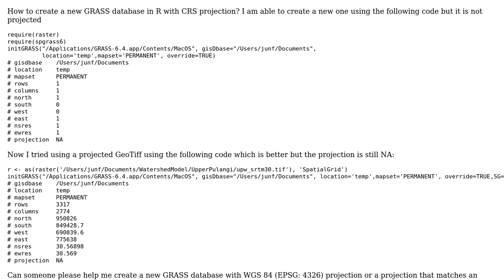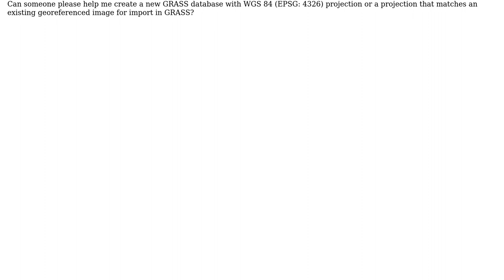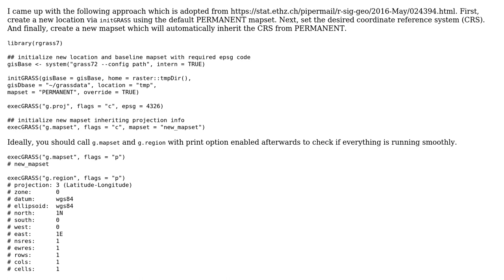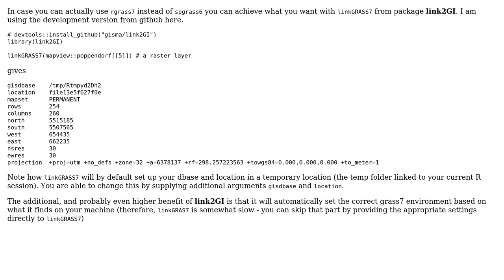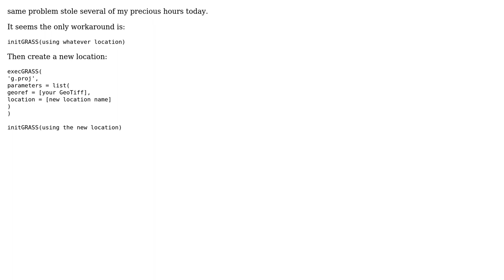GIS: Create a new GRASS database in R with CRS projection (4 Solutions!!)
GIS: Create a new GRASS database in R with CRS projection

With thanks & praise to God, and with thanks to the many people who have made this project possible! | Content (except music & images) licensed under CC BY-SA | Music | Images & others | With thanks to user TimSalabim user s.h. user Jun Folledo user fdetsch user ArMoraer and the Stack Exchange Network Trademarks are property of their respective owners. You are responsible for your own actions.